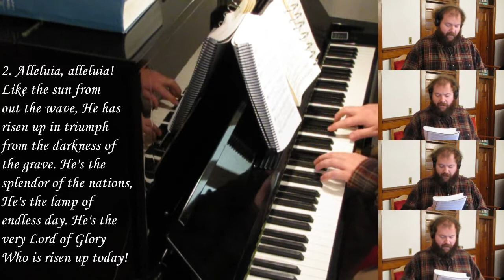Alleluia, Alleluia! Let the Holy Anthem Rise